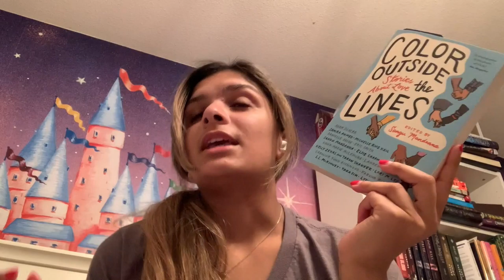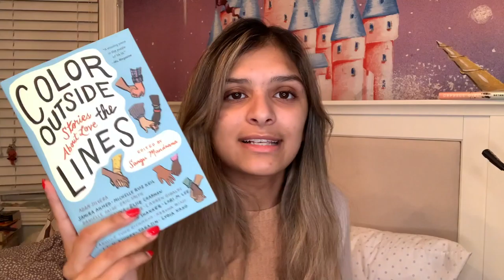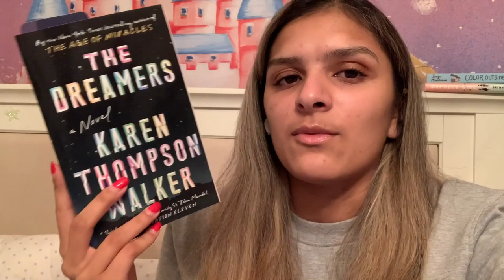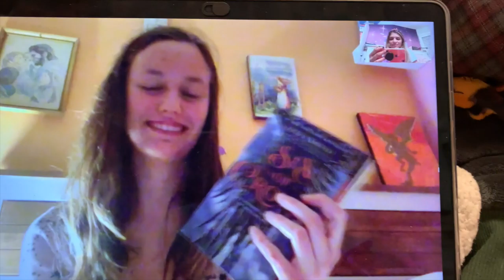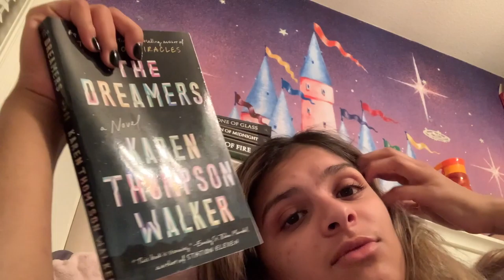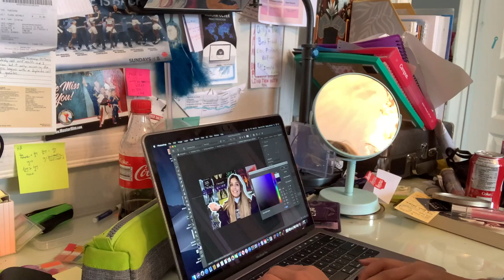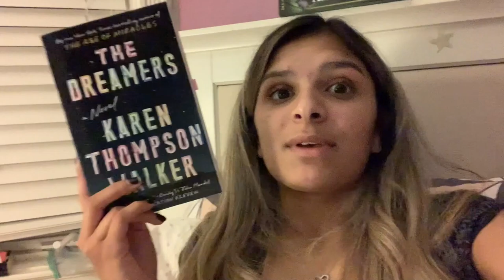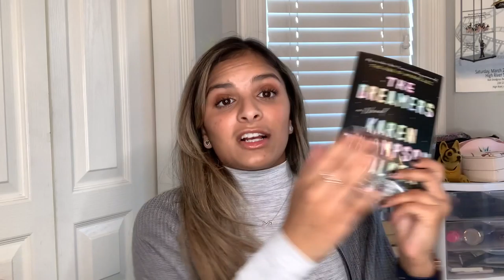january 2021 reading vlog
new year, same messy vlogs and disaster personality :)

~~~ Books Mentioned ~~~
The City We Became by N.K Jemisin
Colour Outside the Lines edited by Sangu Mandanna
The Dreamers by Karen Thompson Walker

What’re you doing silly! Go and do your homework! Or your taxes.

K, byeeeeeee!